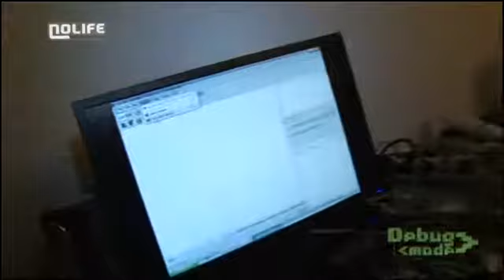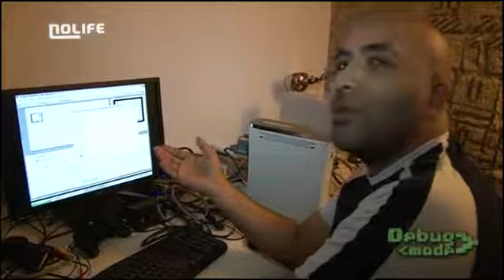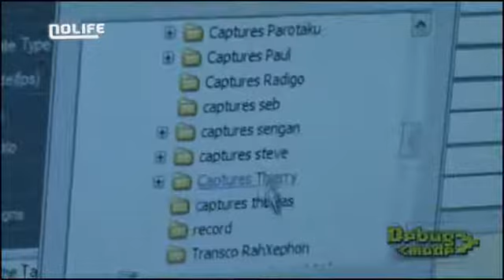#58 La saisie de jeux vidéo Debug Mode noco Nolife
La saisie de jeux vidéo